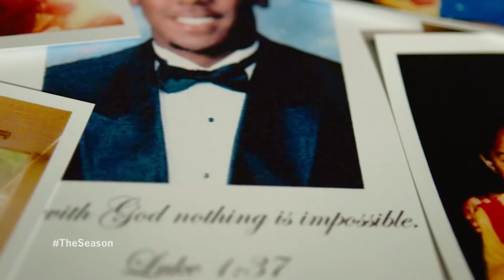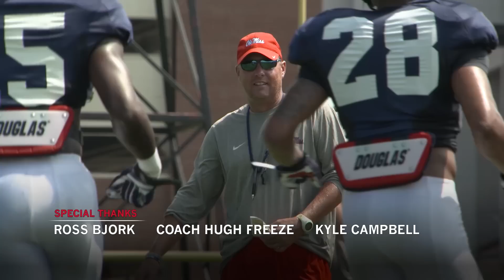The Season: Ole Miss Football - Texas A&M (2015)